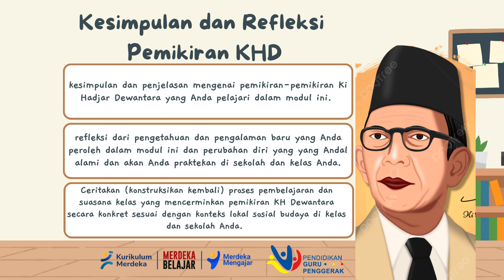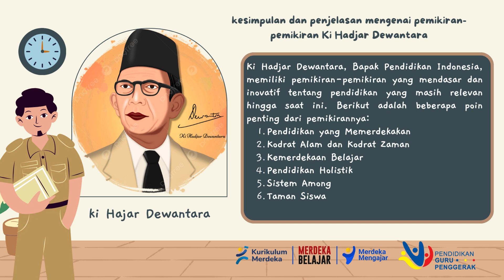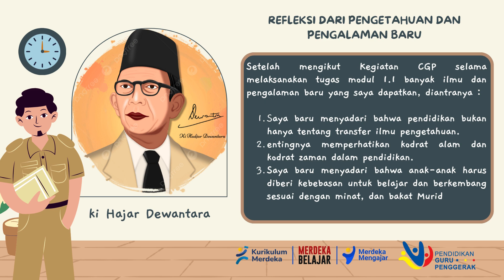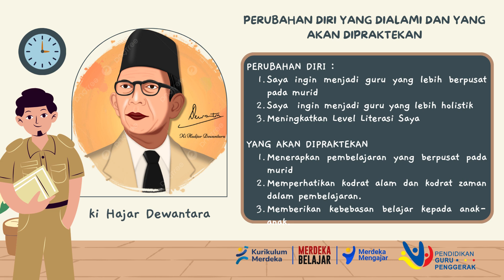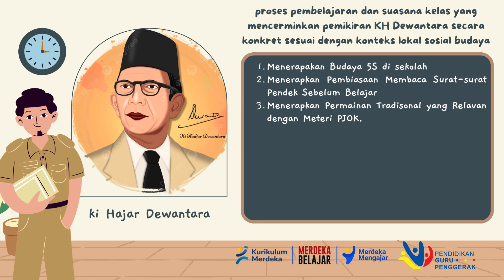Koneksi antar Materi (Kesimpulan dan Refleksi Pemikiran KHD)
Dalam kesempatan kali ini saya mencoba memparkan Kesimpulan dan Rfeleksi Pemikiran KHD.
Pemikiran-pemikiran Ki Hadjar Dewantara masih sangat relevan dengan kondisi pendidikan di Indonesia saat ini. Pendidikan di Indonesia harus terus berbenah dan berinovasi untuk mewujudkan cita-cita Ki Hadjar Dewantara, yaitu pendidikan yang memerdekakan manusia dan mencerdaskan kehidupan bangsa.